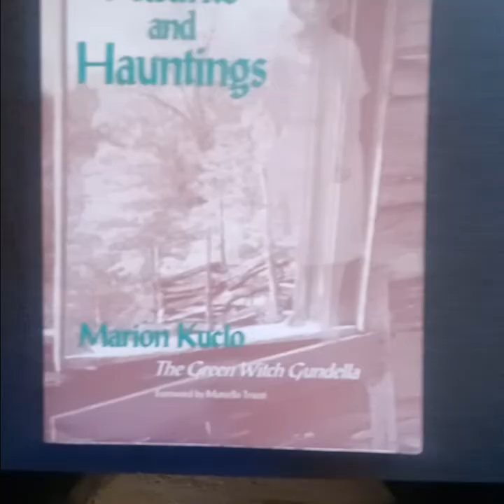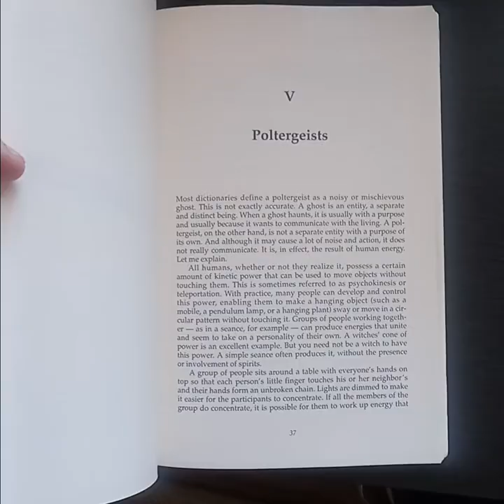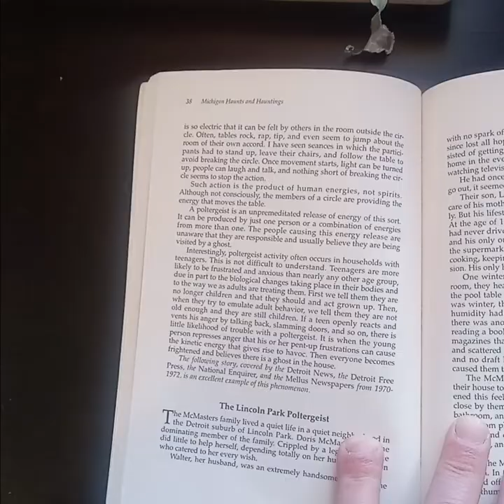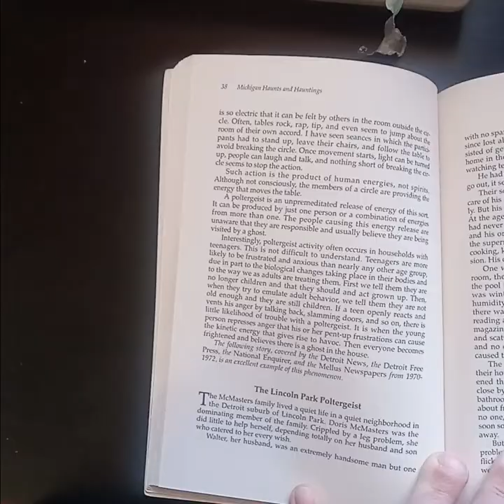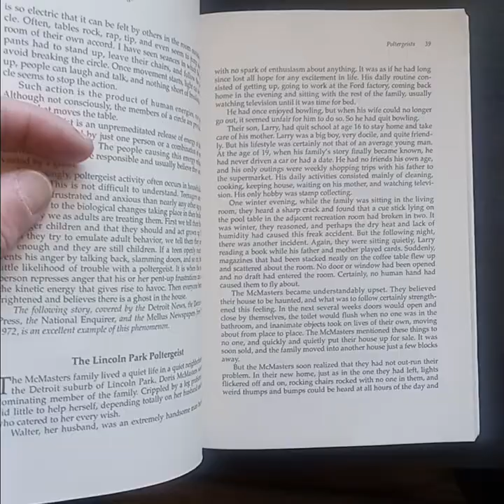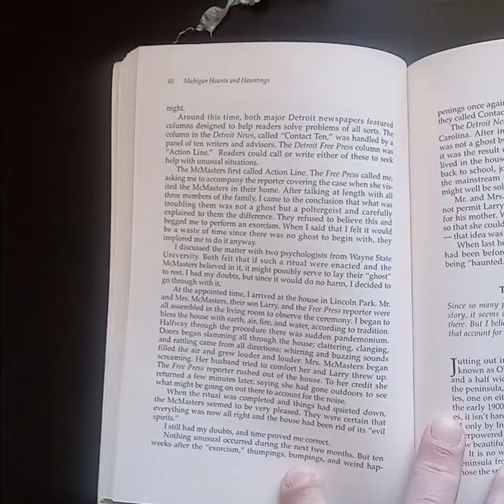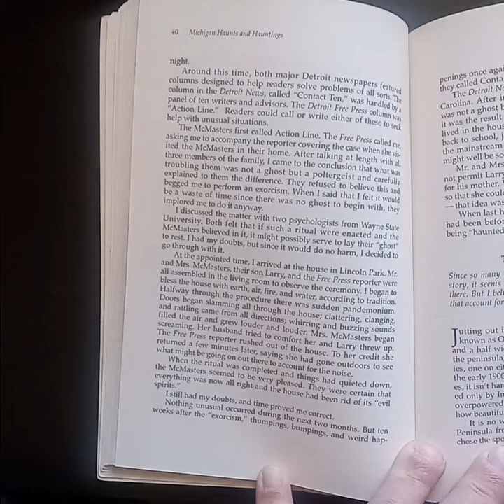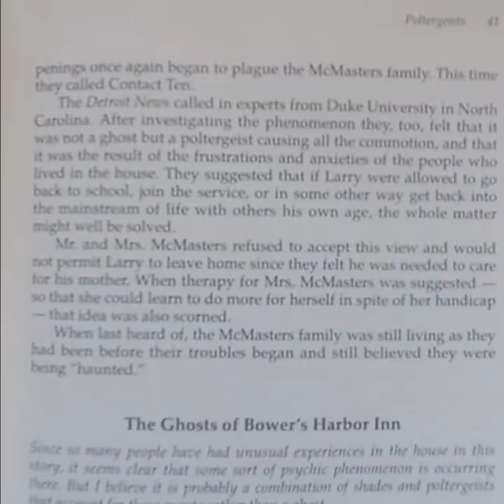Ghost Stories #20: "The Lincoln Park Poltergeist" by Marion Kuclo (Gundella the Witch)